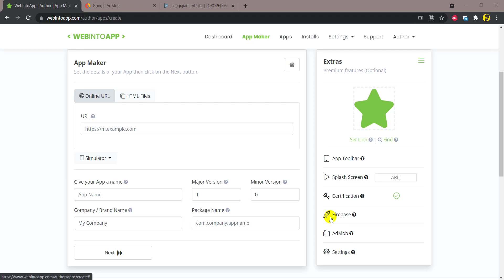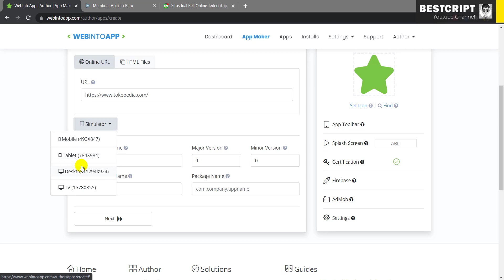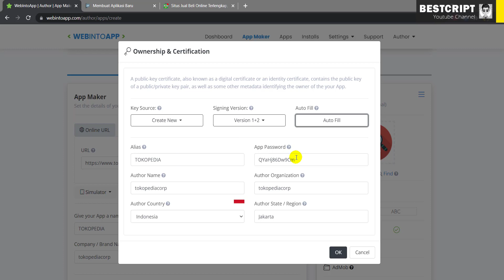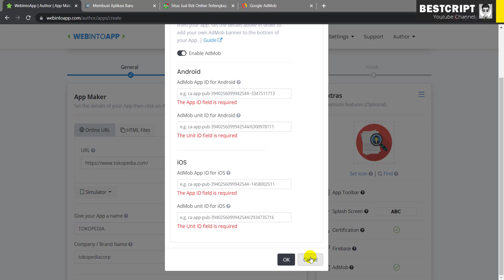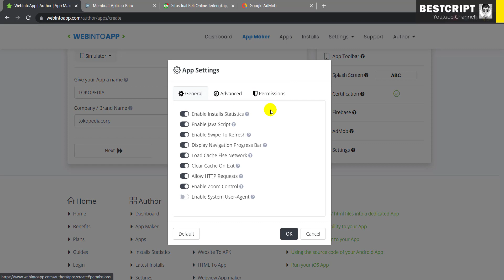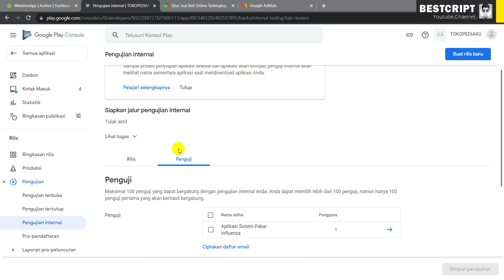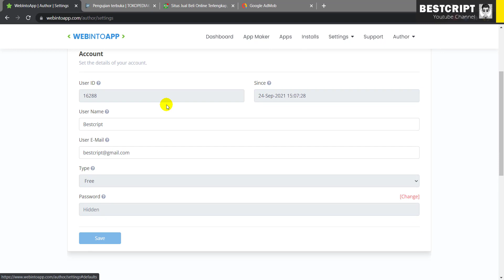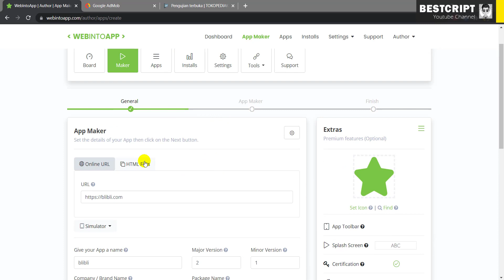WebintoApp : Convert Link URL Website ke APK/IPA Mobile (Android & iOS) - Include Google AdMob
Situs ini dapat melakukan konversi sebuah URL link website ataupun kita bisa upload file-file website kita kedalam bentuk APK Android (.aab / .apk) atau iOS (.ipa) dengan mudah dan cepat.
Situs ini juga memiliki layanan yang sudah terinclude ke akun *Google AdMob* dan *Google Play Store* agar kita bisa mendapatkan penghasilan dari iklan yang muncul didalam aplikasi kita nantinya saat pengguna lainnya mendownload aplikasi kita di google play store.